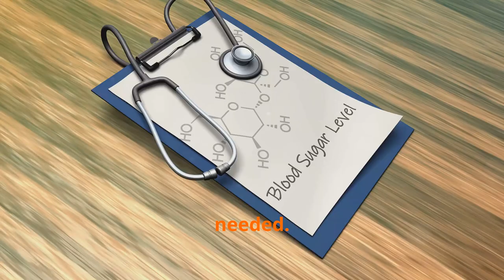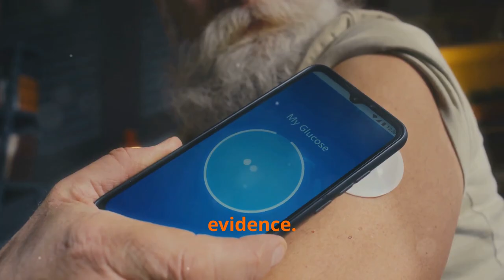Is Insulin Safe for Bodybuilding?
In the world of bodybuilding, nutrition and supplementation are crucial for achieving optimal results. But when it comes to insulin, many athletes are left with questions: Is it safe? How does it impact muscle growth and recovery? In this informative video, we dive deep into the role of insulin in bodybuilding, exploring its potential benefits and risks.

Join us as we cover:
1) What insulin is and how it functions in the body
2) The relationship between insulin and muscle growth
3) The potential dangers of using insulin for bodybuilding
4) Safe practices and alternatives for enhancing performance
5) Expert opinions and real-life experiences from bodybuilders.

Whether you’re a seasoned athlete or just starting your bodybuilding journey, understanding insulin and its effects is vital. Tune in to learn about this powerful hormone and make informed decisions about your training and nutrition!